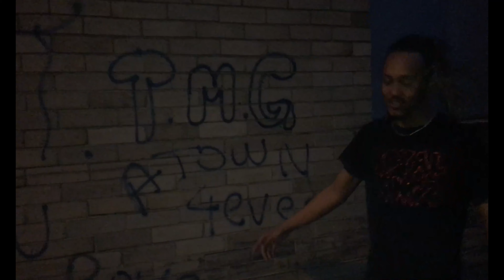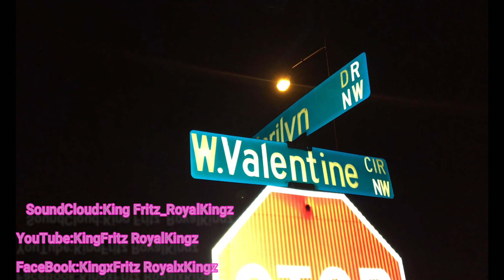Private Information(Music Video)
Directed By:NoKnob Ent